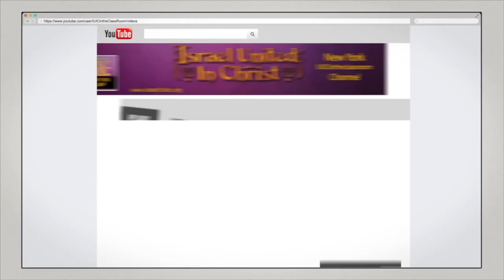The Israelites: Why I Joined IUIC